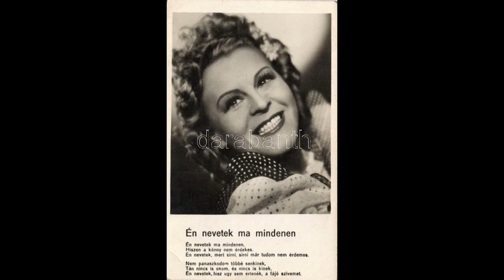Dayka Margit: Az egyik ember gazdag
Az egyik ember gazdag - Dayka Margit énekel

Buday Dénes szerzeménye a "Szerelmi láz" c. filmből.

Az egyik ember gazdag,
az övé minden kincs,
Van palotája, aranyszobája,
csak boldogsága nincs.
A másik ember boldog,
az övé minden dal,
Vidám és lelkes, olyan szerelmes,
és közben éhen hal...

Én nevetek ma mindenen, hiszen
a könny nem érdekes.
Én nevetek, mert sírni, sírni már,
tudom, nem érdemes.
Nem panaszkodom többé senkinek,
Tán nincs is okom és nincs is kinek.
Én nevetek, mert úgysem értenéd
a fájó szívemet.